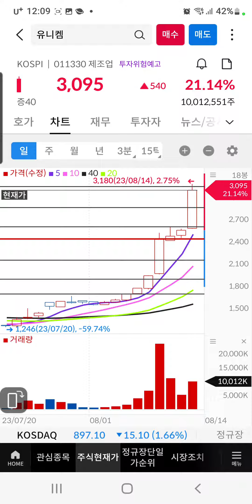유니켐 유니켐주가 유니켐주가전망 유니켐주식 유니켐주식전망 유니켐목표가 유니켐목표주가 유니켐차트 유니켐대응 유니켐전략 유니켐분석 유니켐종가 유니켐단타